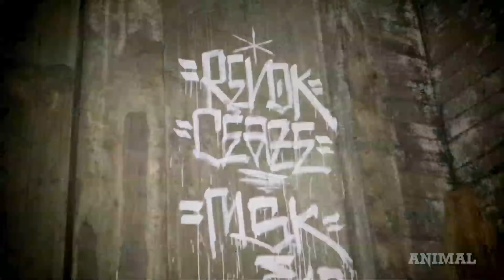Exploring Off-Limits New York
Music: Falside "Vegetable Pets" "Wash" "Sweet Sauce" "Sunday Salad" "Alone Together" "Easy Does It" "Tale of The Tape" "Nugs" (‪